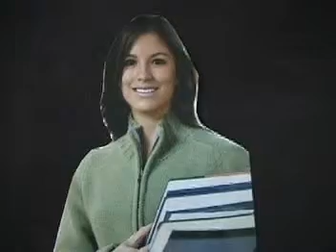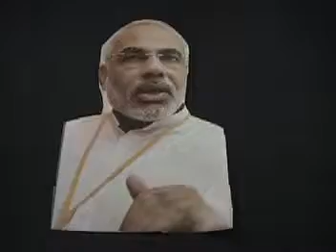pushpak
Made by Pushpa during the Swapathgami Filmmaking Workshop 2009.